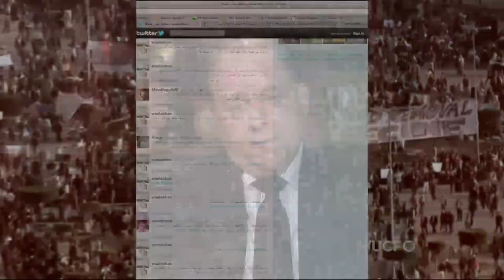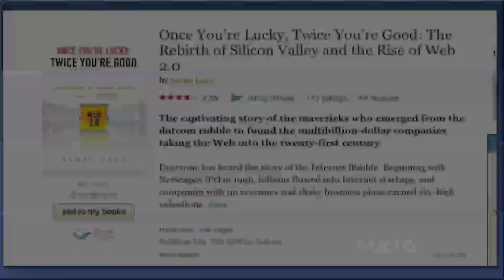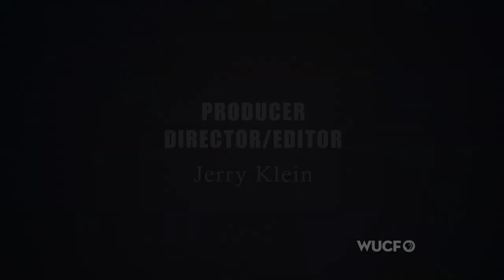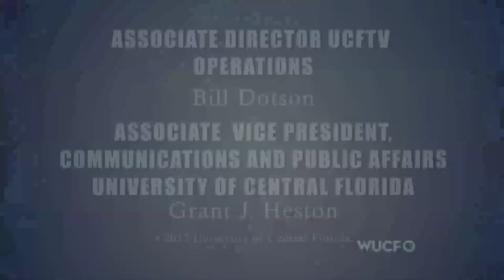Global Perspectives: Sarah Lacy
Technology journalist Sarah Lacy on her study of the flow of capital into the developing world and the success of local entrepreneurs. (2012)